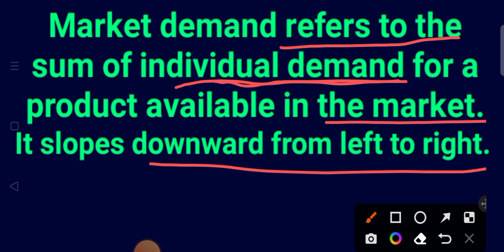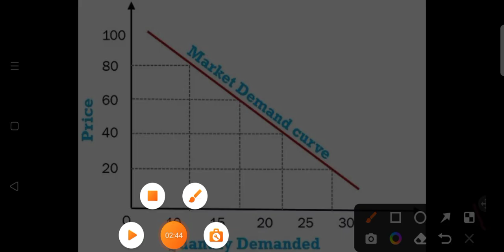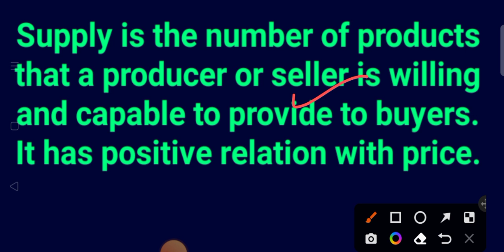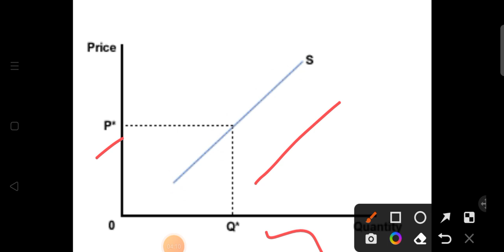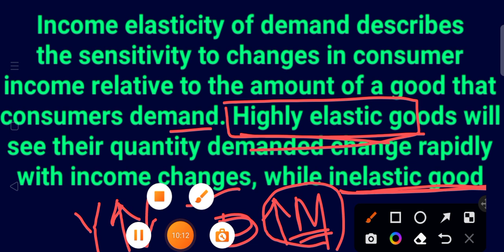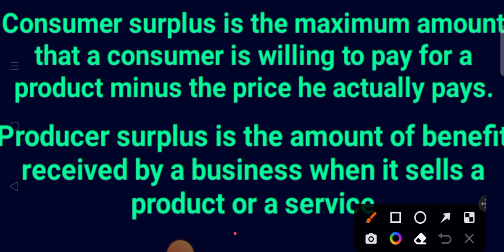Answer of Selective Questions|Core-1|Unit-1|+3 1st Semester Economics|Microeconomics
Answer of Selective Important Questions Core-1
 +3 Mathematical Methods For Economics-I Honours Odisha
Production Price Elasticity Of Demand
Market Price Equilibrium
Law of Supply & Supply Function and Determinants of Supply